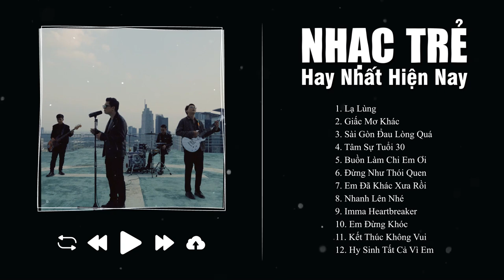Lạ Lùng, Giấc Mơ Khác, Sài Gòn Đau Lòng Quá - Tuyển Tập Nhạc Trẻ Hot Nhất Hiện Nay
00:00:00 1.Lạ Lùng-Vũ-Nhạc Trẻ
00:04:21 2.Giấc Mơ Khác-Nhạc Trẻ-Chillies
00:08:07 3.Sài Gòn Đau Lòng Quá-Hứa Kim Tuyền Ft Hoàng Duyên-Lofi 1
00:13:06 4.Tâm Sự Tuổi 30-Trịnh Thăng Bình-Nhạc Trẻ
00:17:30 5.Buồn Làm Chi Em Ơi-Hoài Lâm-Nhạc Trẻ
00:22:00 6.Đừng Như Thói Quen-Jaykii Ft Sara Lưu-Nhạc Trẻ
00:26:29 7.Em Đã Khác Xưa Rồi-T.R.I-Nhạc Trẻ
00:29:05 8.Nhanh Lên Nhé-Nhạc Trẻ-Spacespeakers
00:33:06 9.Imma Heartbreaker-Justatee, LK, Emily- Nhạc Trẻ
00:37:52 10.Em Đừng Khóc-Chillies-Nhạc Trẻ
00:42:20 11.Kết Thúc Không Vui-Châu Khải Phong-Nhạc Trẻ
00:46:44 12.Hy Sinh Tất Cả Vì Em-Châu Khải Phong-Nhạc Trẻ
00:51:21 13.Em Là Món Quà Vô Giá-Châu Khải Phong-Nhạc Trẻ
00:56:20 14.Sẽ Quên Ngày Hôm Nay-Trịnh Thăng Bình-Lofi
01:00:33 15.Khác Biệt To Lớn-Liz Kim Cương Ft Trịnh Thăng Bình-Lofi
01:04:09 16.Đổi Thay-Hồ Quang Hiếu-Nhạc Trẻ
01:08:49 17.Không Lối Thoát -Khánh Phương-Nhạc Trẻ
01:14:13 18.Từ Giây Phút Đầu-Hari Won Fy Trấn Thành-Nhạc Trẻ
01:18:29 19.Vỡ Tan-Nhạc Lofi-Trịnh Thăng Bình
01:23:12 20.Vì Em Là Con Gái-Lyly-Lofi